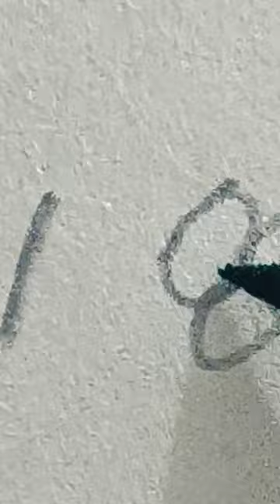drawing the triceratops from Jurassic park 😆 shortvideo Jurassic world#Jurassic park